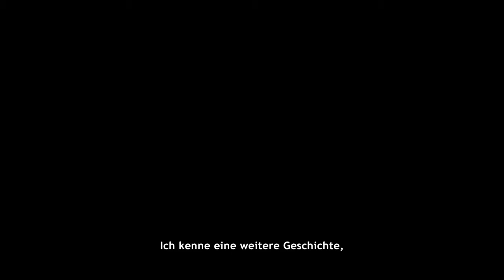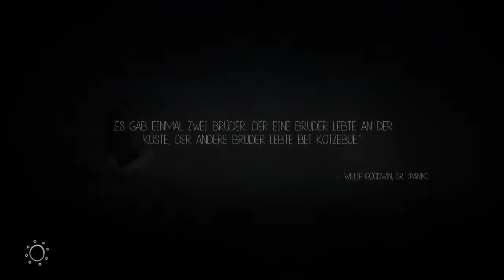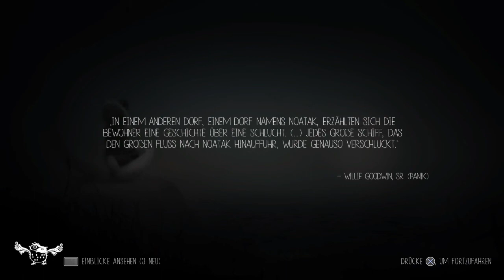Never Alone Foxtales der Anfang #010 [Let's Play | Deutsch]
Never Alone, auch bekannt unter dem Inupiaq-Titel Kisima Inŋitchuŋa, ist ein Rätsel- und Jump-’n’-Run-Videospiel von Upper One Games, einem zum Stammesrat von Cook Inlet gehörenden Spieleentwickler[1], und E-Line Media. Im Mittelpunkt der Handlung stehen ein Iñupiat-Mädchen namens Nuna und ihr Begleiter, ein Polarfuchs. Der Spieler muss dabei Rätsel lösen, um die einheimischen Geschichten zu erforschen und die Handlung voranzutreiben.

►►► SPIELBESCHREIBUNG

Name: Never Alone
Entwickler: Upper One Games, E-Line Media
Publisher: E-Line Media
Plattform: PS4
Release: 18. Nov 2014